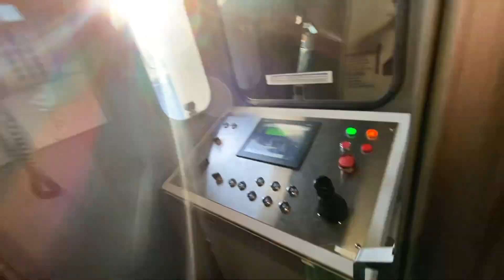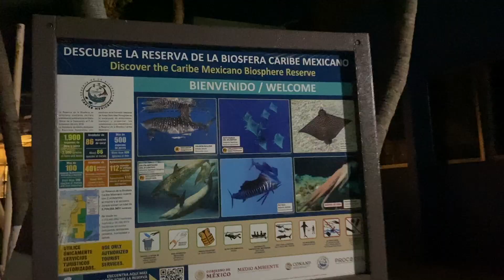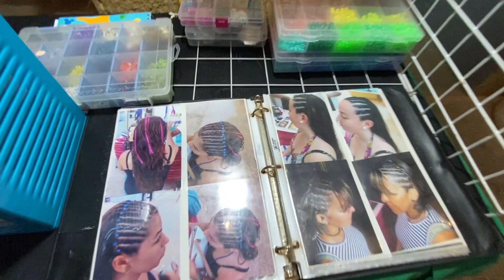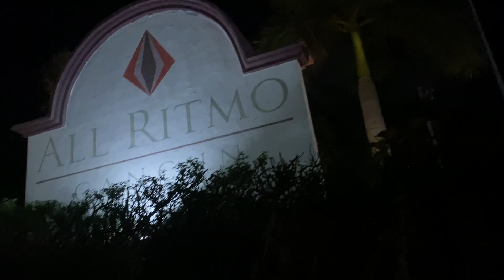Camille cache une surprise dans son sac et elle essaie de briser une table!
Voici la vidéo de notre départ pour Cancun hiver 2022. On hésitait à faire une vidéo au début donc il manque quelques scènes, mais sinon tout y est et on vous raconte comment ça c'est passé. Bon visionnement :D

if you're reading this you made  it to the end... WHICH MEANS YOU'RE A REAL ONE

- Duke